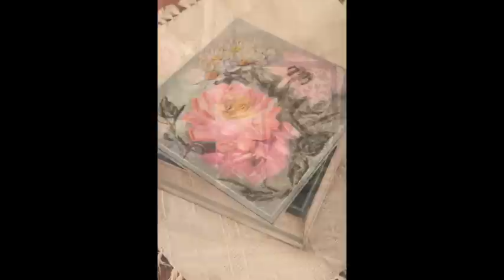Letizia Barbieri Gallery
di alcuni oggetti creati nel tempo.
Pannelli decorativi Home Design, complementi d'arredo . bassorilievi , tavolini , vasi , appendi abiti , tegole , oggettistica varia ..
Alcune creazioni sono state realizzate per la presentazioni di prodotti per decorazione, per Aziende leader nel settore Hobby e Belle arti  come  : Ferrario , Decoria , Sweet Rose Is.
Progetti e creazioni di Letizia Barbieri.